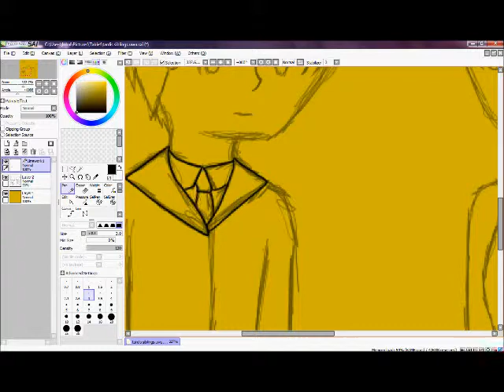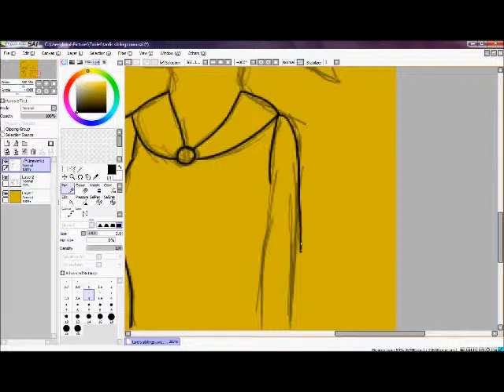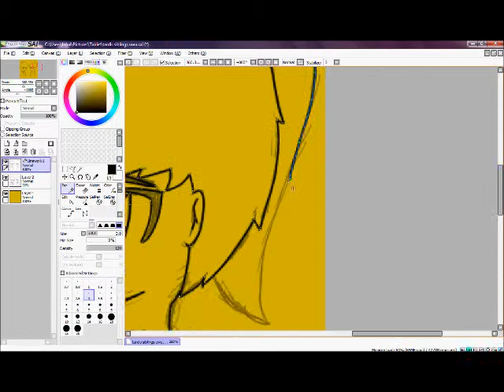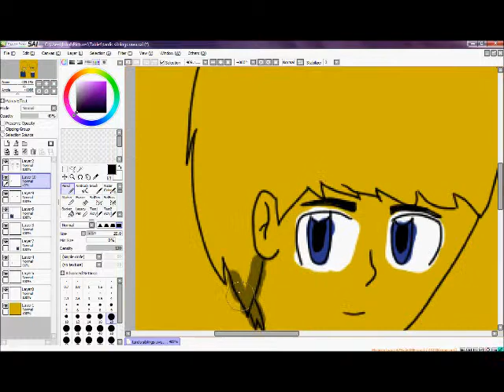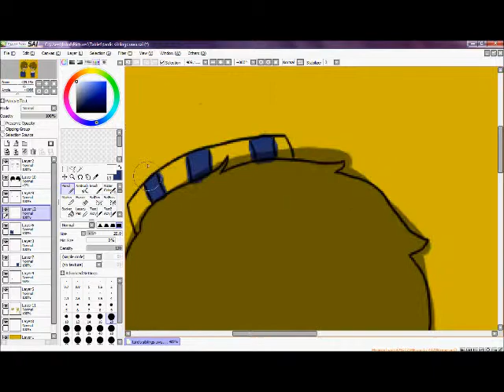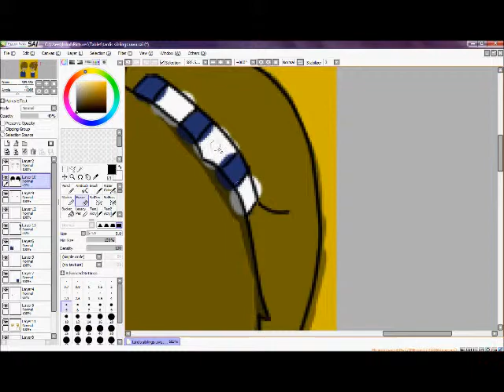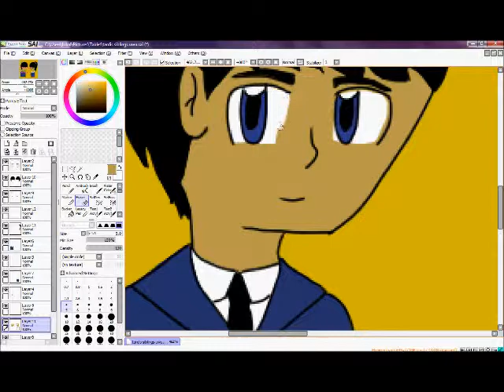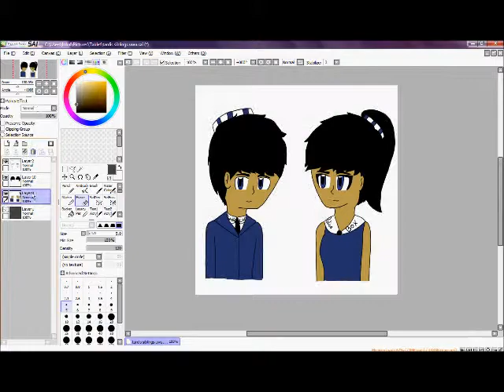.:Drawing:.REQUEST: TARDIS Siblings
This was drawn as a request from someone on Tumblr.
Anonymous asked: Can doodle a TARDIS family? (However way you like to interpret that:3)
I interpreted that as TARDIS siblings because why not.
Hello everyone! This is my first video on this channel. This channel is a remake of an old one, which I will not link you to because some of it has some really embarrassing stuff. Anyways, this is my second attempt at making this channel, and hopefully I will get to upload more drawings and possibly a Let's Play.
Original time: 37 minutes, 28 seconds